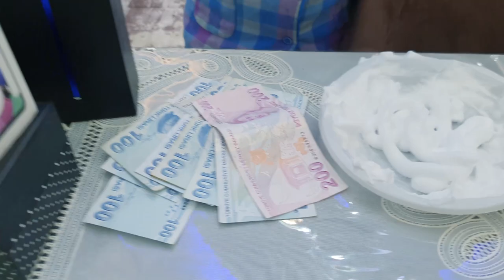مسابقه من العياار الثقيل 300 دولار وموبايلات باهظت الثمن في هذا الفيديو شااهد من سيفوز؟